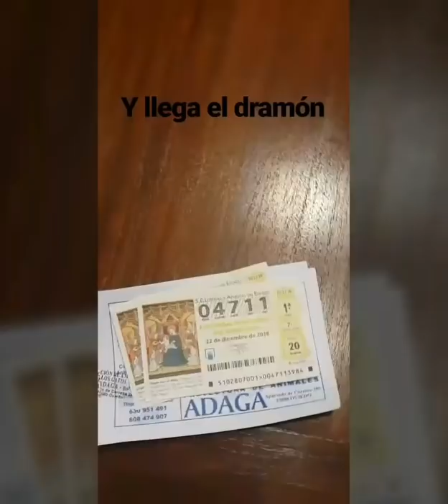Ideal de Granada, pa que sus maten.